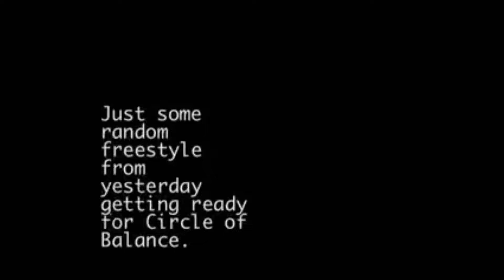Martti Kuoppa freestyle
Martti Kuoppa freestyle Published on Feb 16, 2007

Converted to black and white and 1080p from 240p